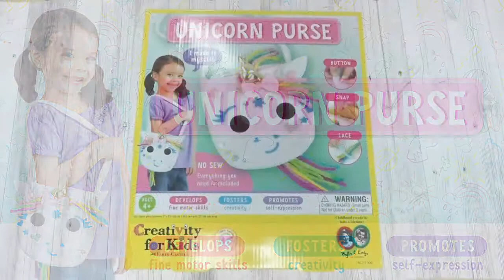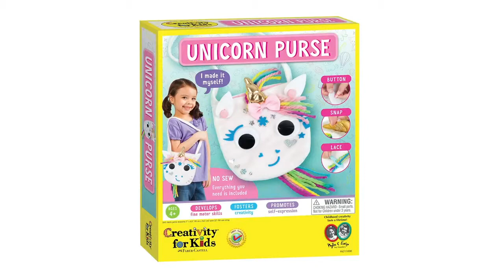Make a Unicorn Purse - Fun and Easy Craft for Preschoolers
Transform this no-sew bag into a super-soft, velvety unicorn purse. Designed with little fingers in mind, this beginner craft will yield beautiful results!

Craft activity kit includes a golden horn, clip-on bow, rainbow yarn, velvety ears, super-sized wiggly eyes and fun fabric stickers. Practice your fine motor skills as you snap, button, peel and press them into place.